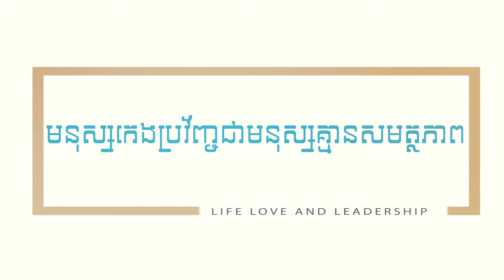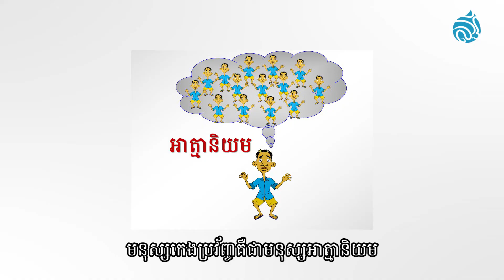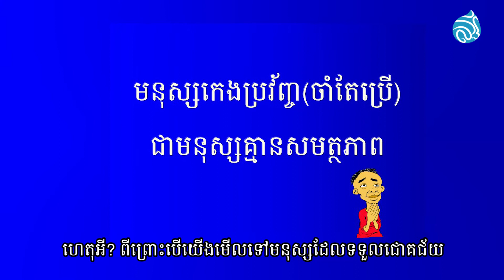មនុស្សកេងប្រវ័ញ្ចជាមនុស្សគ្មានសមត្ថភាព (Users are Losers)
ស្តាប់ការពន្យល់បកស្រាយរបស់លោក Christopher Lee ស្ថាបនិកអង្គការ HEDC
អន្តរជាតិនិងជាអ្នកចងក្រងវគ្គអប់រំនិងសៀវភៅ OPERACY